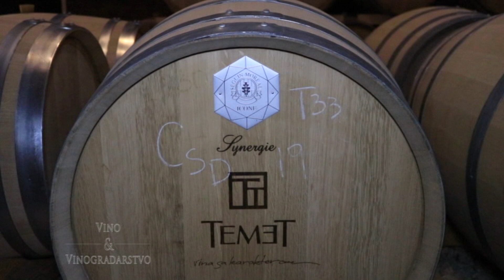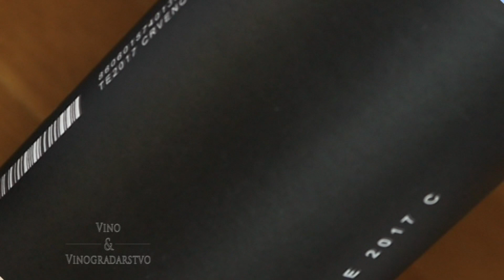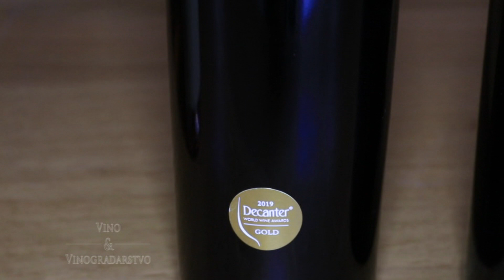Vinogradi i vinarije u Srbiji (Vinarija Temet)